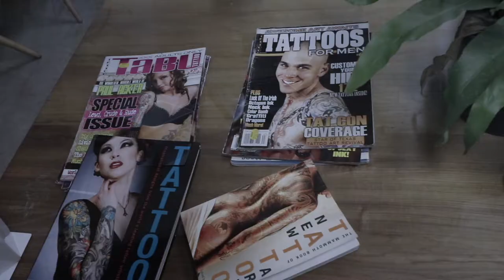Getting ink ✍done at Artrageous E13 - take 2🎬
originally put this video up on my channel last week, after reviewing it I decided it needed some touch ups, those have now been done and this is the new edited version of "Getting ink done at Artrageous E13"

    iPhone X
    Assorted EF-S lenses and ND filters

Audio:

 Rode Videomicro

Accessories:

    Travel tripod
    Joby 3k Gorillapod and ballhead